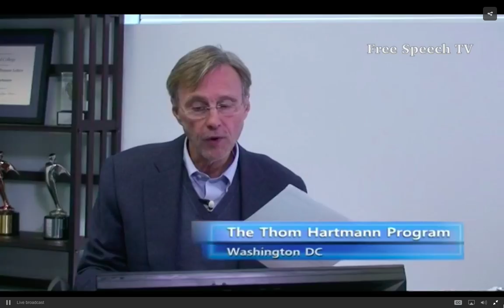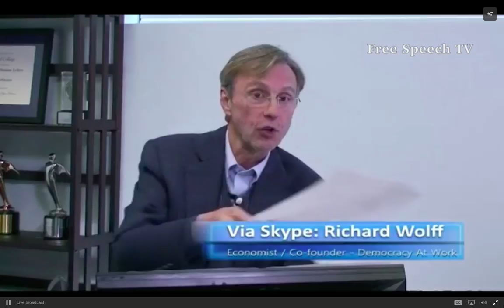Richard Wolff with Thom Hartmann on stock buybacks, tax reform, and Catalonia crisis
Economist Richard Wolff joins Thom Hartmann to weigh in on stock buybacks, Trump's tax reform, and the Catalonia crisis.

Professor Wolff is now on the Thom Hartmann Program every Thursday @ 1pm EST. Tune in LIVE on FreeSpeechTV.org

Permission to reprint Professor Wolff's writing and videos is granted on an individual basis. We reserve the right to refuse or rescind permission at any time.